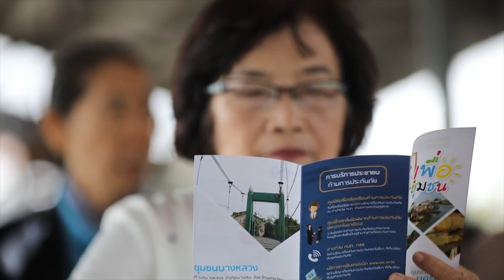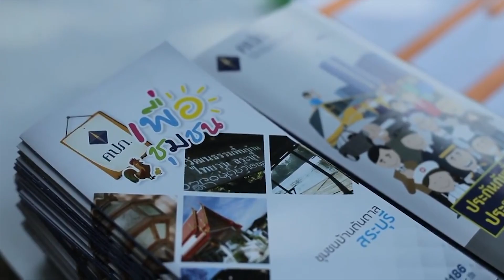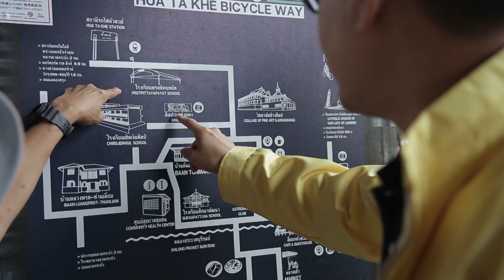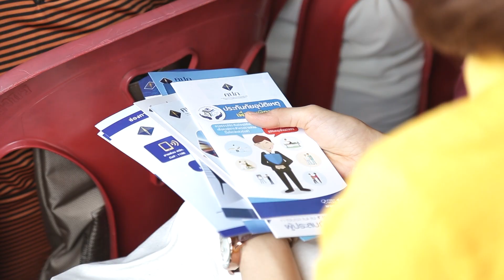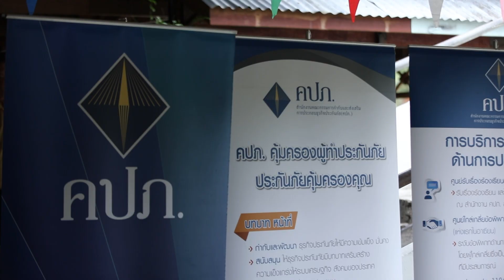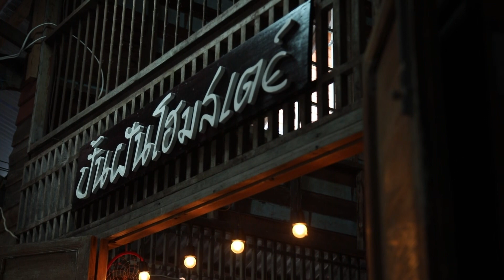รายการ คปภ. เพื่อชุมชน ปีที่2 (ตอนที่ 1) แถลงข่าวเปิดตัวโครงการ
โครงการ คปภ.เพื่อชุมชน” เป็นการจัดต่อเนื่องเป็นปี 2 เพื่อให้เกิดความต่อเนื่องในการสร้างความรู้ความเข้าใจด้านประกันภัยแก่ชุมชน โดยในปีนี้จะมีการลงพื้นที่ชุมชนที่คัดเลือกในภาคต่างๆ เพื่อรณรงค์สร้างความรู้ความเข้าใจเชิงรุกให้แก่ประชาชนในชุมชน รวมทั้งสิ้น 5 ชุมชน โดยคัดเลือกจากชุมชนที่มีวัฒนธรรมของตนเองที่เป็นเอกลักษณ์ มีผู้นำชุมชนที่เข้มแข็ง มีแหล่งเรียนรู้ที่น่าสนใจ และข้อมูลสำคัญด้านภูมิประเทศ ภูมิเศรษฐกิจ และภูมิสังคม รวมถึงข้อมูลความต้องการด้านประกันภัยของชุมชน และประโยชน์ที่ผู้บริโภคจะได้รับภายใต้กรอบภารกิจของสำนักงาน คปภ. โดยในปี 2561 นี้ได้เพิ่มรูปแบบการสร้างการรับรู้จากประสบการณ์ที่เกิดขึ้นจริงในพื้นที่ การถอดบทเรียนจากกรณีศึกษา (Case Study) ที่เกิดขึ้นจริงและสังคมให้ความสนใจ ซึ่งจะสามารถนำมาถ่ายทอดต่อให้กับคนในชุมชนได้มีความรู้ ความเข้าใจที่ถูกต้อง เกี่ยวกับการประกันภัยที่เกิดขึ้น และเป็นการส่งเสริมให้ประชาชนในชุมชนได้ช่วยคิด พัฒนา แลกเปลี่ยนเรียนรู้ ถ่ายทอดส่งต่อองค์ความรู้ด้านการประกันภัยให้เกิดขึ้นภายในชุมชน เพื่อร่วมเสริมสร้างชุมชนให้เข้มแข็งพึ่งพาตนเองได้

ซึ่งเป็นการสร้างความสมดุลระหว่างความต้องการในระดับพื้นที่ (Bottom-Up) และทิศทางในภาพรวมของระดับประเทศ (Top-Down)สอดคล้องกับยุทธศาสตร์ชาติ 20 ปี ที่ใช้กระบวนการมีส่วนร่วมในการกำหนดทิศทางการพัฒนาประเทศของทุกภาคส่วน โดยได้รับความร่วมมืออย่างดียิ่ง จากสมาคมประกันวินาศภัยไทย สมาคมประกันชีวิตไทย สมาคมนายหน้าประกันภัยไทย สมาคมตัวแทนประกันชีวิตและที่ปรึกษาการเงิน บริษัทประกันชีวิต บริษัทประกันวินาศภัย รวมถึงกองทุนประกันชีวิต และกองทุนประกันวินาศภัย ร่วมกันลงพื้นที่ชุมชนต่างๆ เพื่อให้ความรู้ความเข้าใจเกี่ยวกับการประกันภัย รวมทั้งเยี่ยมชมวิถีชีวิต ความเป็นอยู่ การประกอบอาชีพของผู้คนในชุมชน โดยจะได้สนับสนุนให้ภาคธุรกิจประกันภัยทั้งบริษัทประกันชีวิต บริษัทประกันวินาศภัย ตัวแทน/นายหน้าประกันภัย ได้มีการจัดกิจกรรมในรูปแบบต่างๆ ที่จะมีส่วนร่วมในการพัฒนาชุมชนของประเทศเพิ่มมากขึ้น

สำหรับรูปแบบของการจัดกิจกรรม คปภ. เพื่อชุมชนในครั้งนี้ เป็นการลงพื้นที่สร้างความรู้ความเข้าใจเชิงรุกให้แก่ประชาชนในชุมชนร่วมกับภาคอุตสาหกรรมประกันภัยในรูปแบบ Mobile Insurance Unit หรือศูนย์บริการประชาชนด้านการประกันภัยเคลื่อนที่แบบครบวงจร การเผยแพร่ประชาสัมพันธ์บทบาทหน้าที่ของสำนักงาน คปภ. และให้ความรู้เกี่ยวกับผลิตภัณฑ์การประกันภัยที่เกี่ยวข้องกับชุมชน การให้ความช่วยเหลือและรับเรื่องร้องเรียนที่เกี่ยวข้องกับการประกันภัย ผ่าน “Mobile Complaint Unit” หรือศูนย์รับเรื่องร้องเรียนและไกล่เกลี่ยข้อพิพาทด้านการประกันภัยเคลื่อนที่ รวมถึงการเข้าร่วมกิจกรรมฐานความรู้ประกันภัยสู่วิถีชุมชน โดยกำหนดลงพื้นที่ชุมชนที่ได้รับคัดเลือก จำนวน 5 ชุมชน ได้แก่ ชุมชนกู่กาสิงห์ จังหวัดร้อยเอ็ด ชุมชนท่าสะท้อน จังหวัดชุมพร ชุนชนโนนสัง จังหวัดหนองบัวลำภู ชุมชนบ้านทุ่งเกวียน จังหวัดลำปาง และชุมชนบ้านปางขอน จังหวัดเชียงราย